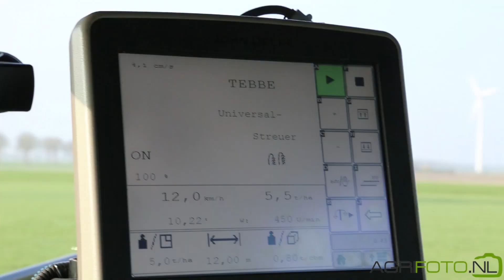Muck Monster on 4 tracks! | Challenger MT765C + Tebbe muck spreader on tracks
ENG: A unique machine features in this video, taken on April the 9th 2015. A Challenger MT765C crawler tractor is pulling a tracked BLW/Areco under carriage that has a Tebbe muck spreader mounted on top. This is spreading chicken litter on a crop of winter wheat at a rate of 5t/ha. Despite it's size and weight the ground pressure of this combination is still lower than a similar unit on tyres. Plus, it is of course a lovely outfit to watch with that lovely bark from the Challengers Cat engine!

NL: Een unieke machine is in deze video te zien, die op 9 april 2015 is genomen. Een Challenger MT765C rupstrekker staat voor een BLW/Areco carrier met Tebbe breedstrooier. Deze combinatie wordt gebruikt om kippenmest te strooien over een perceel wintertarwe. Per hectare wordt 5 ton toegediend. Ondanks de grootte en het gewicht van deze machine is de bodemdruk nog steeds lager dan een vergelijkbare machine op wielen. En, natuurlijk is het een prachtige combinatie om te zien en het geluid uit de Cat motor van de Challenger geweldig!

GER: Eine einzigartige Maschine wird in diesem Video, das am 9. April 2015 aufgenommen wurde vorgestellt. Ein Challenger MT765C Raupenschlepper mit eine BLW/Areco carrier auf Raupen mit Tebbe Miststreuer. Diese Kombination wird verwendet, um Hühnermist auf einem Grundstück mit Winterweizen zu streuen. Pro Hektar ist 5 Tonnen verabreicht. Trotz der Größe und dem Gewicht der Maschine ist unter dem Druck immer noch weniger als ein vergleichbares Gerät auf Rädern. Und natürlich ist es eine wunderbare Kombination, um zu sehen und der Ton des Cat-Motor des Challenger super!